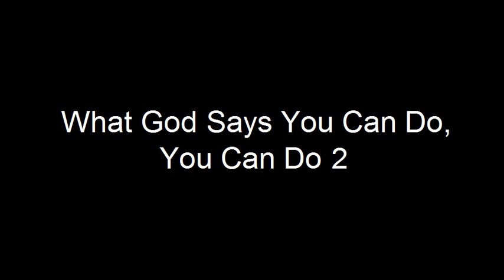Don Gossett - What God Says You Can Do Pt. 2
Using examples from his own life and others Don talks about speaking Gods Word over your problems and seeing miracles happen.